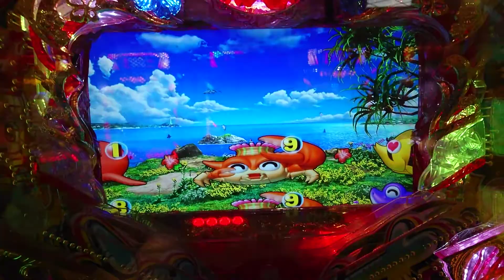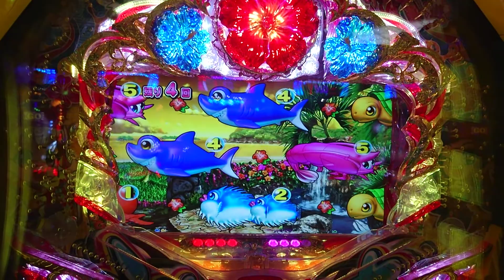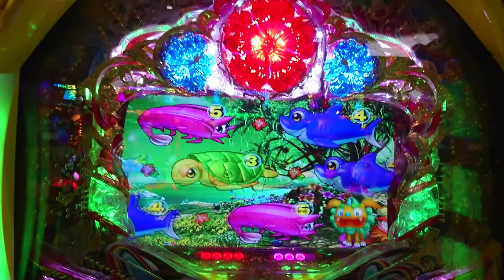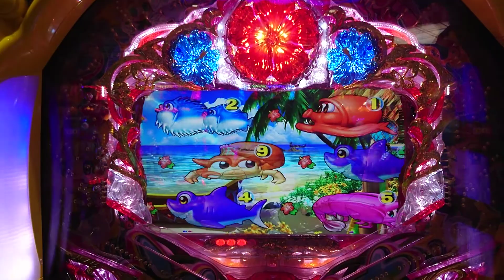【沖海４・甘・・・１１７】第８回７連チャンチャレンジ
この７連チャンチャレンジは、７連チャン目指しての実践企画です。

前回は２連チャンで終わりました。今回も前回に引き続き、沖縄モード縛りで実践いたします。